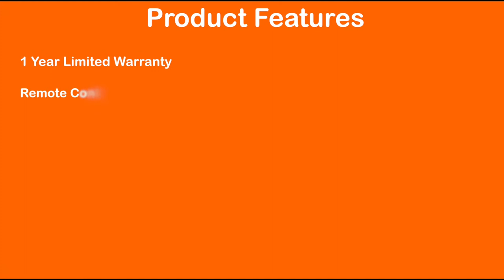Smart Candle 2&4 Set Rechargeable Candles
Smart Candle is the world leader in electronic candles and subsequently has the largest range anywhere in the world. This video is a product demonstration of our 2 & 4 Set rechargeable candles.